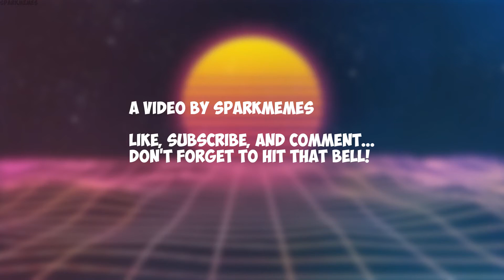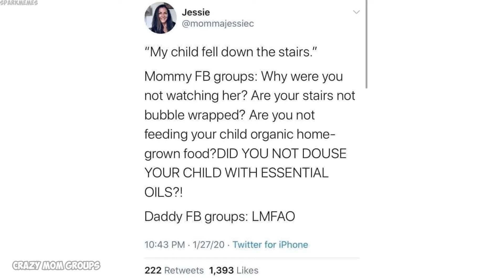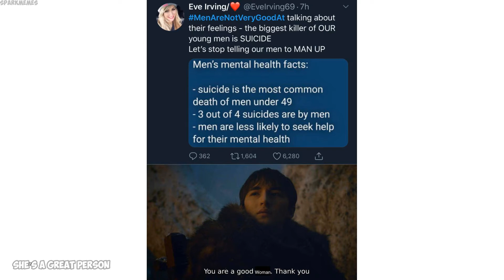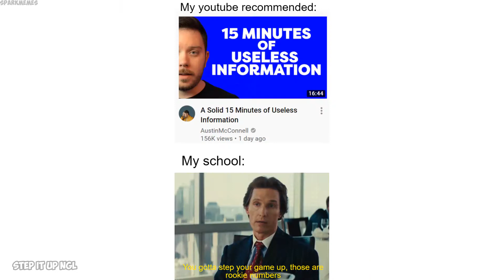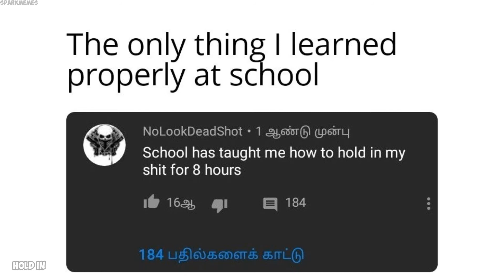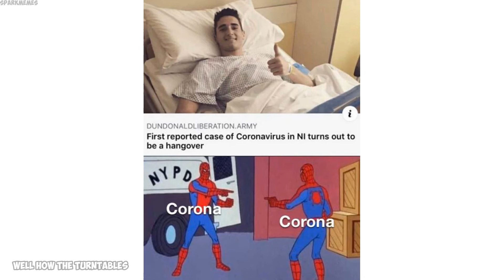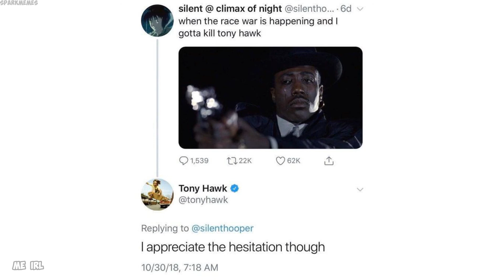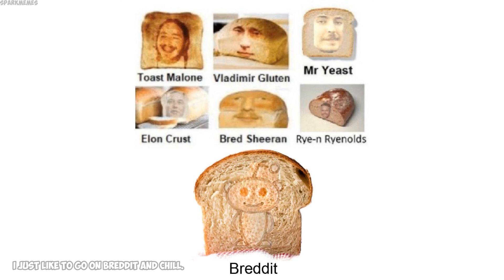Epicly dank memes v17